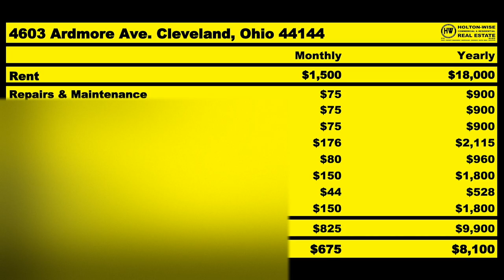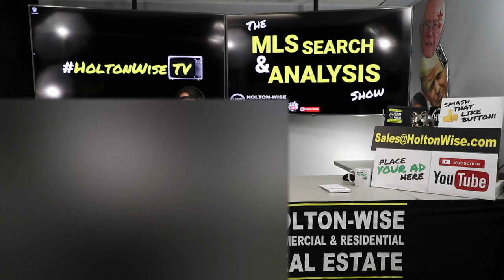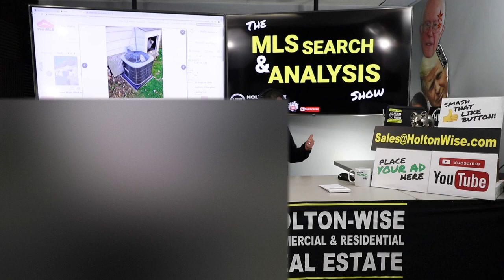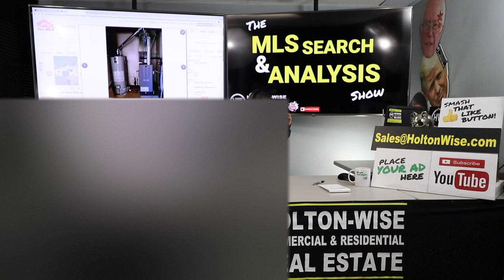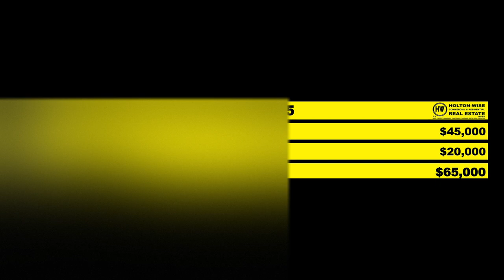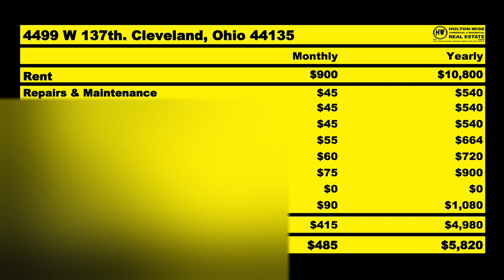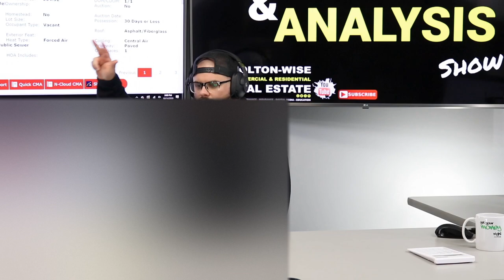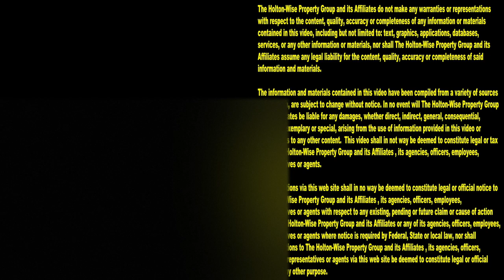How to Buy More Rental Properties WITHOUT Using More Money | MLS Search & Analysis 244 - 4499 W 137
Do you want to know how to buy more rental properties without needing more money? Would you like to learn how to buy more rental properties while using the same money? In the 244th episode of The MLS Search & Analysis Show James Wise shows a real estate investor how they can use the BRRRR Method to buy more rental properties using the same money that they used to buy their 1st rental property.

📺 HELPFUL RESOURCES